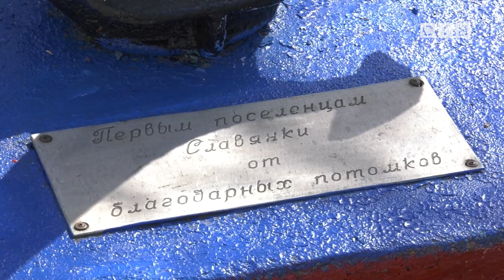Привели в порядок мемориалы на центральной площади и в районе улицы Лазо